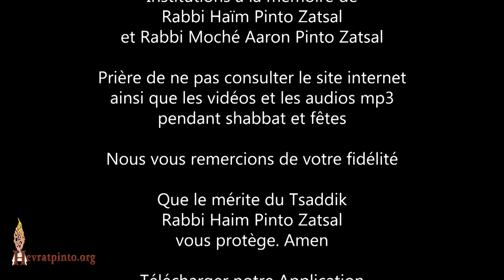Raconter des histoires de Tsaddikim agrandit la foi en Hachem